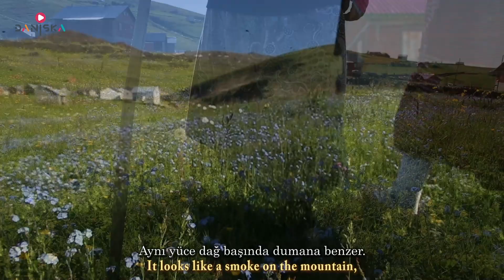Rizeli Alfe Nine: Bir şiirim var bir yaşından elene gadaa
Ödüllü Belgesel Filmimiz ''Karadeniz'in Yalnız Nineleri''
Final Bölümüyle  7 Ocak Perşembe Saat 21’de sizlerle.